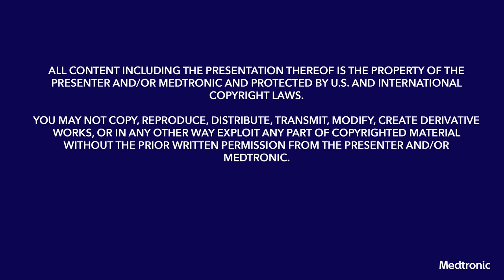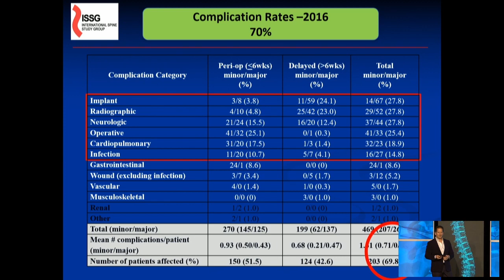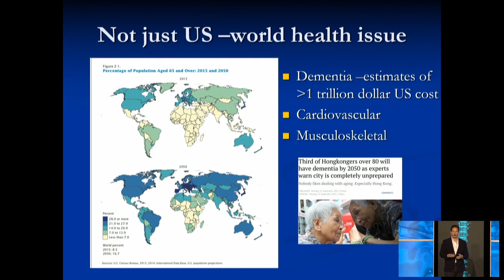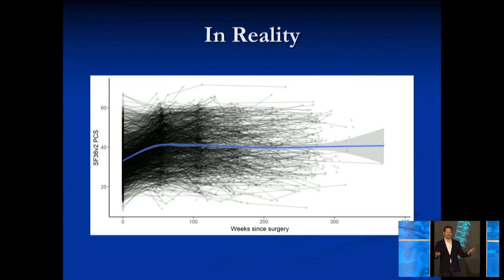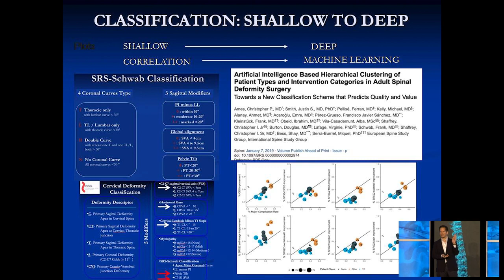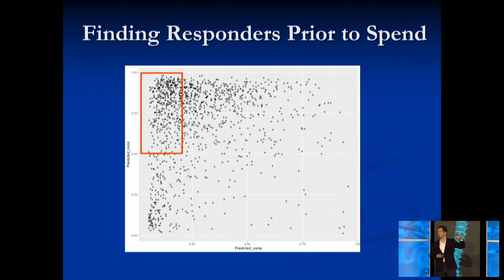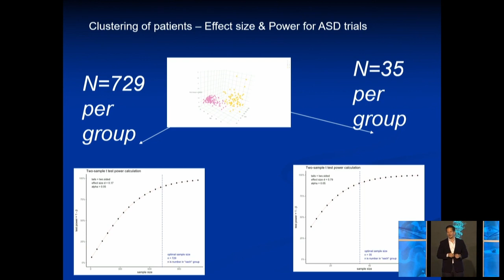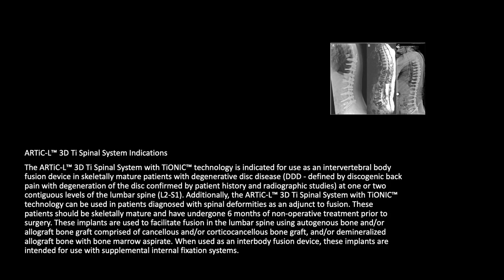Lecture: Why Does Spine Surgery Need Improvement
Dr. Christopher Ames, neurosurgeon at University of California San Francisco, discusses several reasons why spine surgery needs improvement.

Device usage is as described in United States (U.S.) approved labeling. Please consult approved labeling limitations relevant to your geography of clinical practice for device intended use.

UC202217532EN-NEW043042